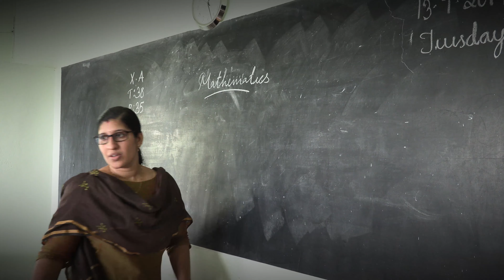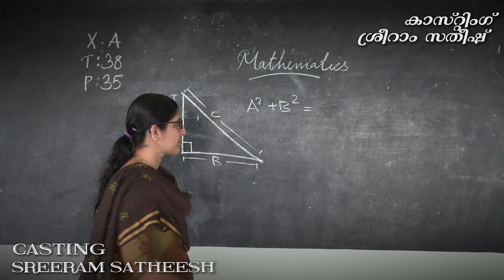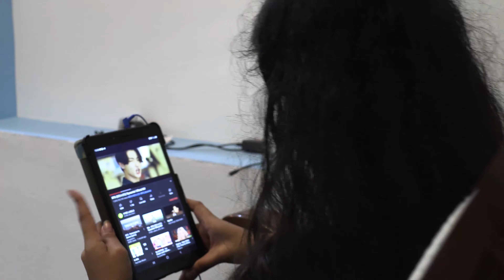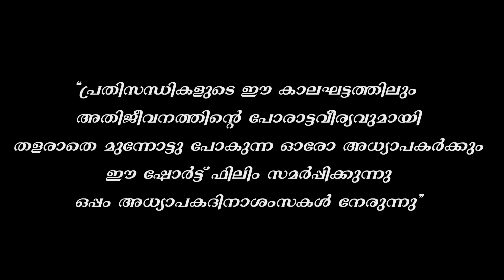Teacher Some Network Issues : Teacher's Day Short Film 2021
A Team Marygiri Creation Dedicated to All Teachers